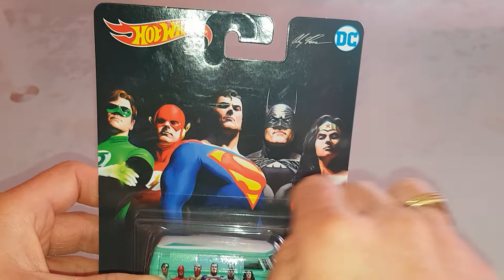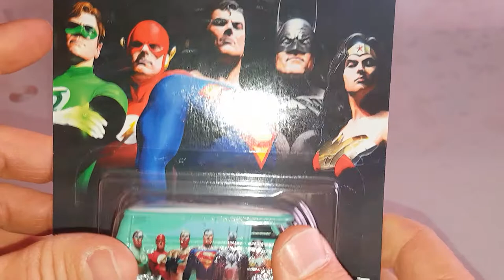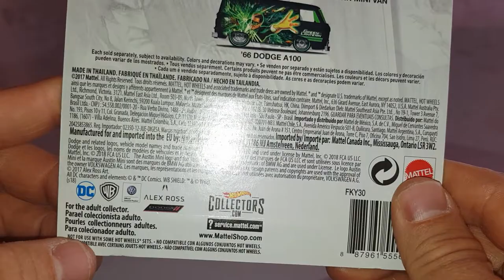DLSR #1 | LE VW T1 PANEL !!! (fr)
Slt les gars!

Petite pastille pour présenter essentiellement DU LOURD!!!

Aujourd'hui dans le 1er épisode, on retrouve ce magnifique T1 qui nous en met plein les yeux!